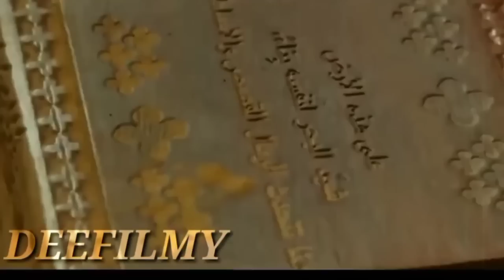Jawan Movie Fan Theory | Jawan Shahrukh Movie Story | Deefilmy